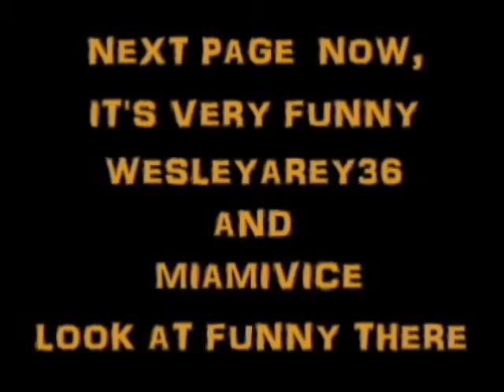you remember that wesleyarey36 and mv very funny one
it's very funny editor " funny gonnies " good one old time.. ha lol.thanks watch me ..good day.